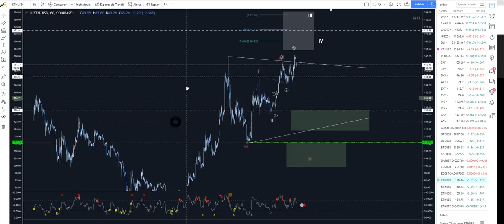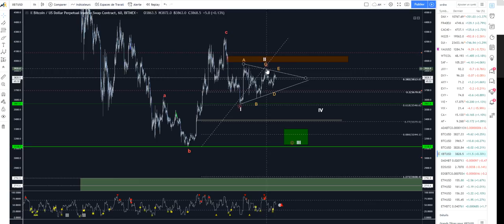[Market_Reader] BTC ETH: TRICK OR TREAT??